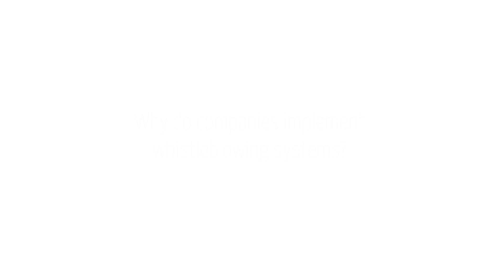Full Interview: Prof. Christian Hauser (HTW Chur) on key findings of the Whistleblowing Report 2019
Prof. Dr. Christian Hauser (University of Applied Sciences HTW Chur) shares some key findings of the recently published Whistleblowing Report 2019.

The Whistleblowing Report 2019 is a comprehensive study on whistleblowing in European companies.